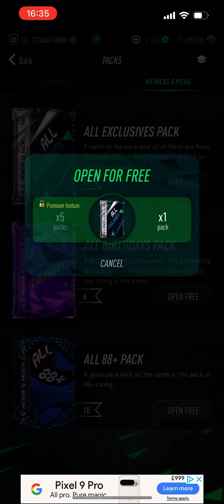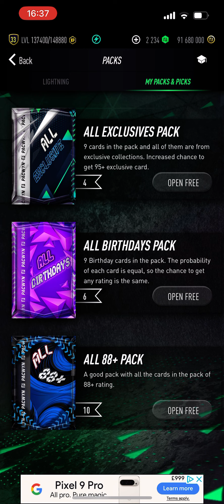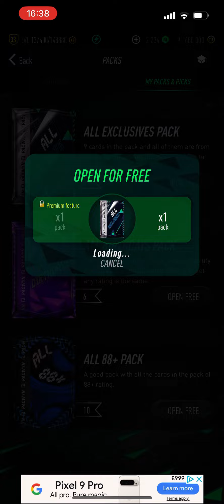I opened *13* ALL EXCLUSIVE PACKS on PACWYN 24